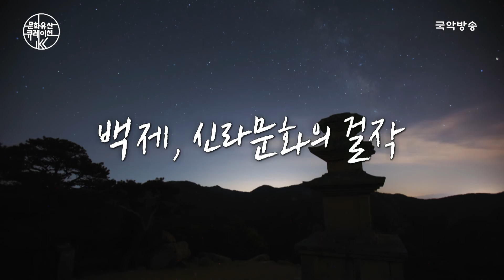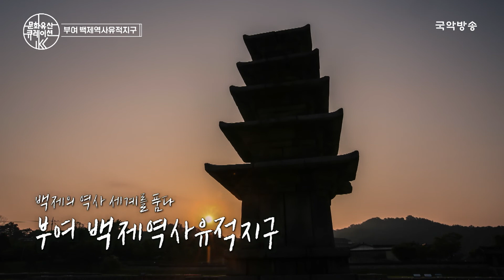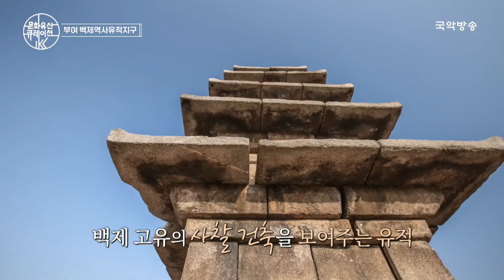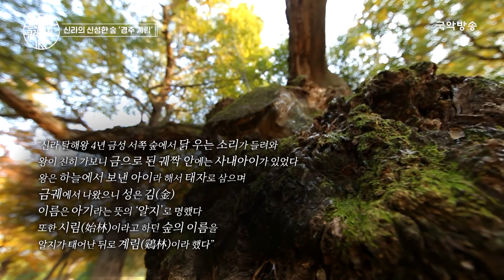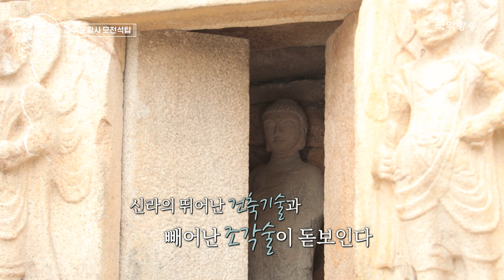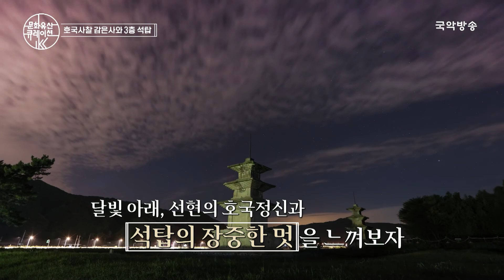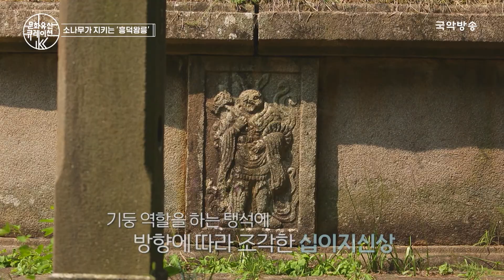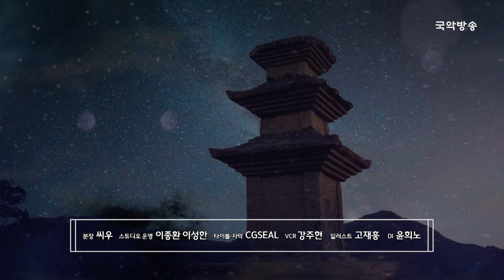[문화유산 큐레이션 K] 백제, 신라문화의 걸작｜큐레이터 : 김승수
문화유산 X 큐레이션 X 스토리텔링 당신과 문화를 연결하는 ‘콘텐츠 큐레이션’
4人 4色 큐레이터가 들려주는 K-문화유산 이야기

배우 김승수 · 박진희 · 조현재, 소리꾼 권송희 4명의 큐레이터가
우리나라의 다양한 문화유산을 쉽고 재미있게 소개합니다.

본방송: 수, 목 | 오전 11시, 오후 11시 (재방송)

*타임라인
02:11 - 잠에서 깨어나다 ‘무령왕릉’
05:31 - 금강을 따라 흐르는 백제의 향취
08:35 - 부여 백제역사유적지구
13:25 - 신라의 신성한 숲 ‘경주 계림’
17:23 - 경주 분황사 모전석탑
19:46 - 호국사찰 감은사와 3층 석탑
24:36 - 소나무가 지키는 ‘흥덕왕릉’

SK Btv 케이블 ch130